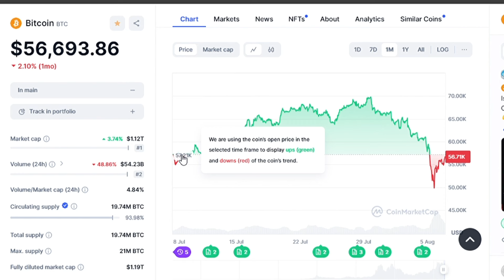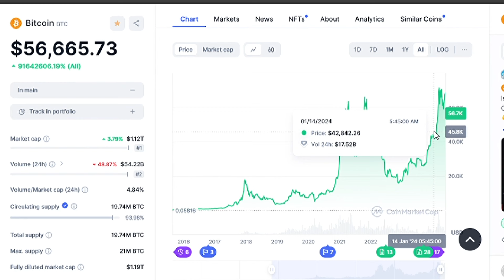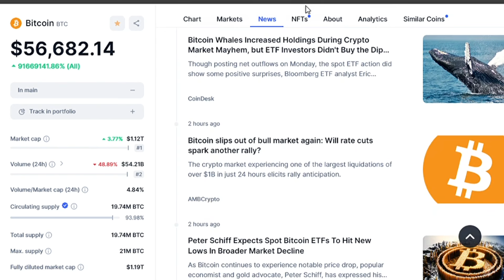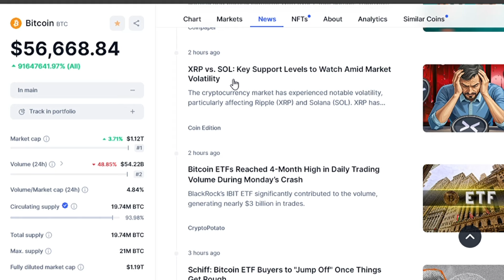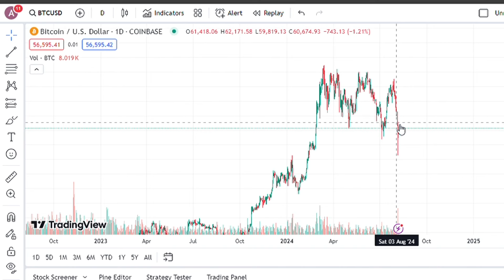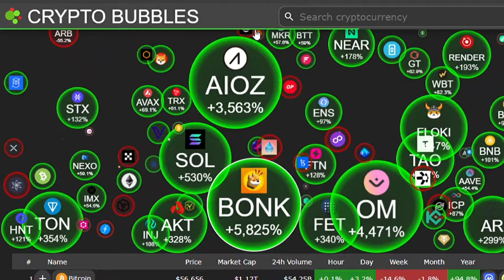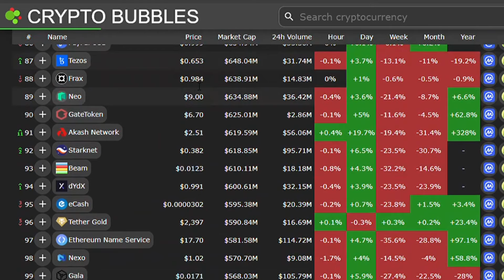"Cathie Wood: I Guarantee This Will Happen in Crypto"